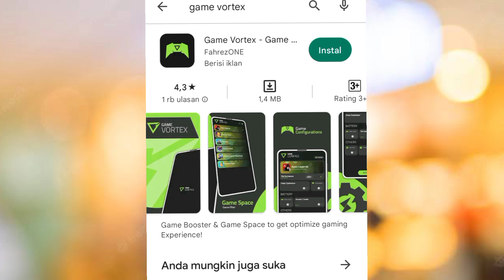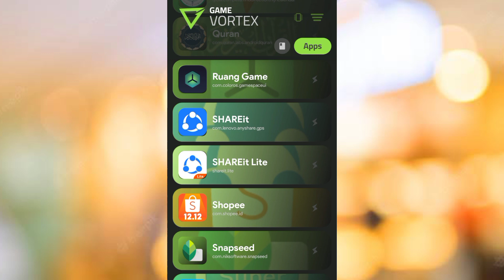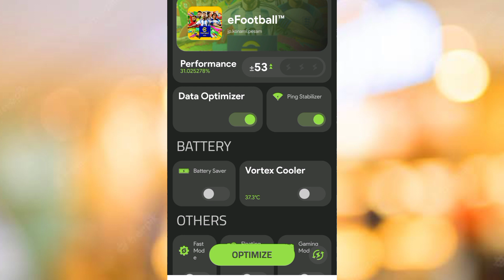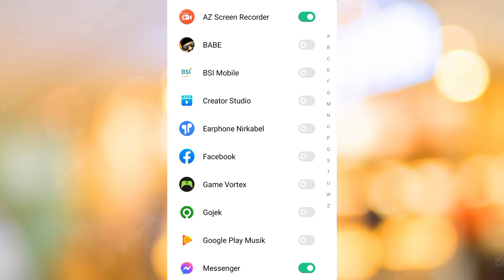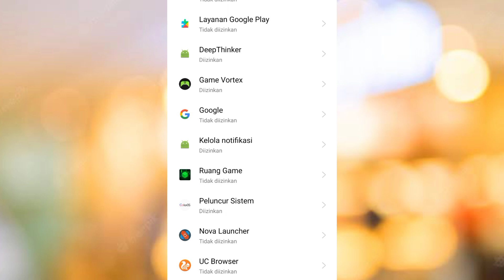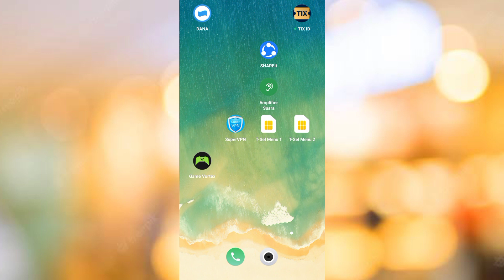Cara Atasi Lag Dan Patah-Patah Di Efootball 2023 Seriusan Work Banget ini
main efootball 2023 sering patah-patah dan ngelag jadi untuk menunjang agar game itu lancar saat dimainkan kita bisa menggunakan game booster efootball 2023 untuk mengatasi lag dan patah-patah di efootball 2023 sering ngelag terlebih relog saat bermain di efootball 2023 mengatasi lag dan patah-patah di efootball 2023 dan saat kita main game efootball 2023 biar tidak lag lagi dan tiba-tiba keluar sendiri

ilhamirizki095

lagpatah-patah#efootball2023